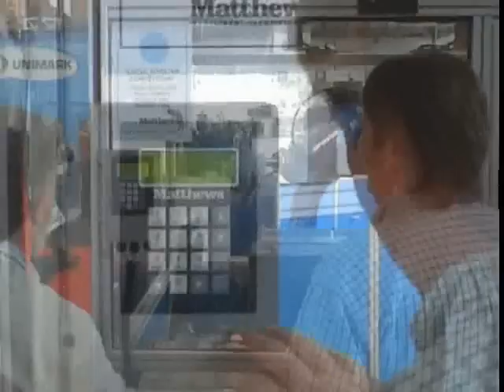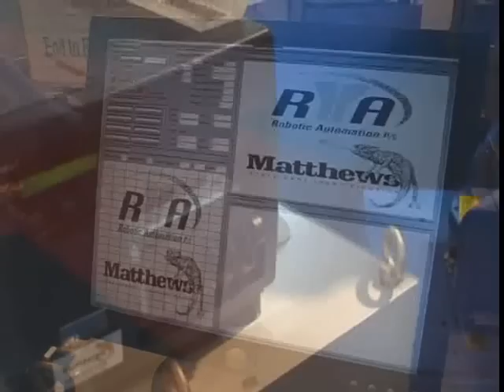Robotic labelling demonstration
Contact ...a MOTOMAN robot is here seamlessly interfaced with a Matthews Label Printer to build a large, changing mural... one sequentially printed label at a time!

Each label is positioned by the MOTOMAN HP6 robot with accuracy to 0.08mm ...and 200 labels later, it's ready to start again, immediately pasting over the old mural with a new design.

The skill of the Robotic Automation P/L engineering team together with the flexibility of MOTOMAN's control design, allows robotic systems to co-operate with a wide variety of machines and computer networks for an exponential number of new applications.

Robotic labelling is one end-of-line application and is a scalable solution to label the largest reels of raw paper down to the smallest individual parts. Robotically label pallets as they emerge from the stretch wrapping process, label furniture panels before they are flat-packed into kits, plus many other scenarios!

BENEFITS include:

● Reduced labor costs
● Reduced staff injuries from repetitive strain
● Reduced compensation claims
● Reduced lost production time
● Reduced contamination and damage to product
● Reduced staff turnover & management costs

● Increased productivity
● Increased product quality
● Increased product consistency
● Increased competitive advantage
● Increased safety
● Increased hygene

Robotic Automation P/L is the LARGEST Australian supplier of turnkey automation systems. Now celebrating over 20 years and over 3,000 installations across Australia & NZ.

Applications include Palletising, Case-packing, Materials Handling, Welding, Materials Delivery (AGVs), Machine Tending, Spraying, Cutting, Stretch and Shrink Wrapping, and more!

RA also offers full consultation, design, training and maintenance support services.

Why not challenge us with your own unique automation puzzles or ask us to audit your site's automation potential?

Our clients include Australia's largest companies but also small, first-time automation users. Our world-leading system brands include MOTOMAN & OTC robotics, FMC Automatic Guided Vehicles, ROBOPAC & MSK packaging systems.